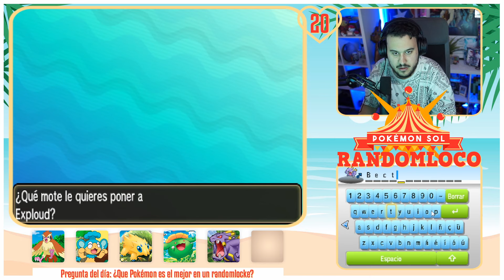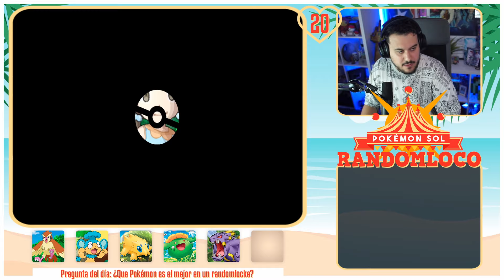LA CAPTURA MAS DIFÍCIL de POKEMON SOL RANDOMLOCO 🤹 Episodio 4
¡HOY seguimos con la nueva serie POKEMON SOL RANDOMLOCO! Esa serie del canal en la que jugaremos Pokemon Sol con un giro de tuerca.